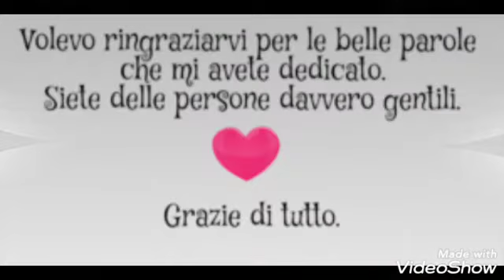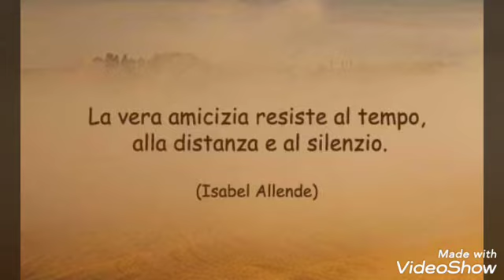thank very much grazie a tutti voi (500)